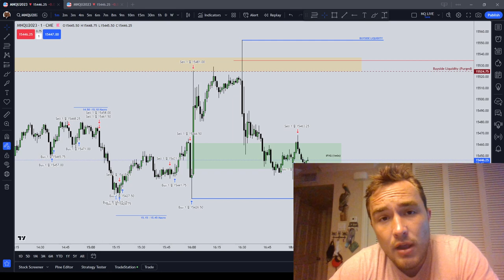Welcome To The Daytrader's Channel